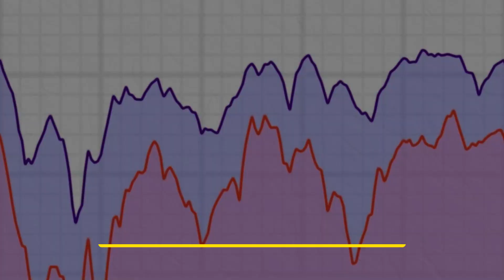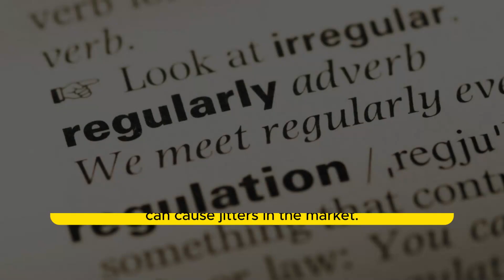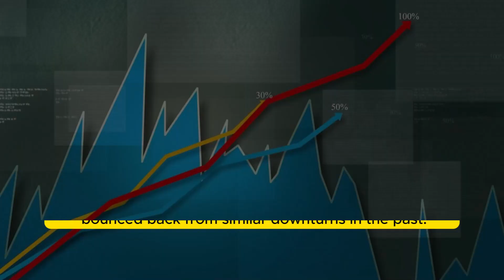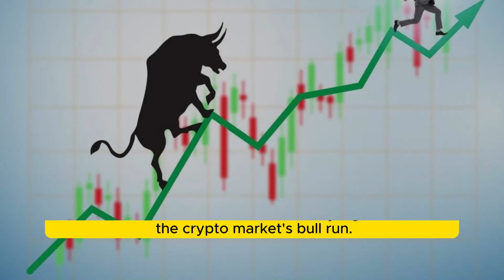IS THE CRYPTO MARKET CRASHING! BREAKING CRYPTO NEWS!cryptocurrency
Crypt Market in Flux: Correction or Crash?

The past few days have been a rollercoaster for the cryptocurrency market. Bitcoin (BTC), the bellwether of the industry, experienced a sudden 5% price drop on April 2nd, leading to over $165 million in liquidated leveraged positions. This has understandably caused panic amongst some investors, fueling headlines screaming about a crypto crash.

But is this a full-blown crash, or just a course correction? Let's delve deeper.

**Recent Market Movements**

The crypto market has indeed seen a significant decline. Bitcoin is currently trading around $62,000, down from its all-time high of $73,949 in mid-March. This represents an 11.65% drop. The broader market reflects a similar trend, with the total cryptocurrency market capitalization shedding over $230 billion in the last week. Altcoins, known for their higher volatility, have been hit particularly hard, with some losing over 40% of their value.

**Possible Causes for the Dip**

Several factors might be contributing to the current market correction. One explanation is profit-taking by investors who bought in at lower prices. As Bitcoin approached its all-time high, some investors likely saw an opportunity to lock in gains, leading to a sell-off.

Another factor could be the recent uncertainty surrounding the regulation of cryptocurrencies. Regulatory scrutiny from governments around the world has been a recurring theme, and any new developments can cause jitters in the market.

The instability of Tether (USDT), a major stablecoin pegged to the US dollar, also played a role. Tether briefly dipped below its $1 peg on April 2nd, raising concerns about its stability and potentially leading to a flight from riskier assets like Bitcoin.

**Is it a Crash?**

While the recent price drops are undoubtedly concerning, it's important to maintain perspective. The crypto market is known for its volatility.  Sharp corrections are not uncommon, and the industry has bounced back from similar downturns in the past.

For example, in 2018, Bitcoin experienced a massive crash, losing over 80% of its value. However, it has since recovered significantly, highlighting the resilience of the market.

**What to Consider Moving Forward**

Investors should be cautious and avoid panic selling.  This is a good time to revisit your investment strategy and ensure your risk tolerance aligns with your crypto holdings.

Here are some things to keep in mind:

* **Don't invest what you can't afford to lose.** The crypto market is inherently volatile, and prices can fluctuate significantly.
* **Do your own research.**  Don't blindly follow the hype. Understand the projects you invest in and their long-term potential.
* **Invest for the long term.** Cryptocurrencies are still a nascent asset class. Short-term fluctuations shouldn't overshadow their long-term potential.

**The Future of Crypto**

The recent correction doesn't necessarily signal the end of the crypto market's bull run.  Several positive developments continue to drive long-term optimism:

* **Institutional adoption:** More and more financial institutions are entering the crypto space, lending legitimacy to the industry.
* **Technological advancements:**  The underlying blockchain technology is constantly evolving, offering new possibilities for innovation.
* **Growing awareness:** Public awareness and understanding of cryptocurrencies are on the rise, potentially leading to wider adoption.

**Conclusion**

The crypto market is currently experiencing a correction. While this can be unsettling for investors, it's crucial to maintain perspective.  Sharp price drops have happened before, and the industry has a history of bouncing back.

Focus on long-term fundamentals, prioritize responsible investing practices, and remember, volatility is part of the crypto game.